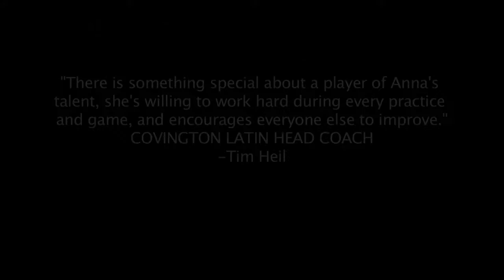Anna Matchinga, Basketball Athlete web.mp4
Anna Matchinga, Basketball Player, of Covington Latin School, class of 2013, excels in several sports, but basketball is her favorite, and she would really like to play in college.  Currently she holds the Covington Latin girls' basketball school record for highest points scored in a single game at 33. Anna is a point guard and shooting guard.  In her last season, she averaged 18.8 points per game, 2.13 threes, 4.83 rebounds, and 3.95 steals. As her Covington Latin coach, Tim Heil has said, it's not often that a player of Anna's talent works very hard at both practices and games, pushing herself and her teammates to improve. He says that this is something that cannot be coached, but comes from within.  Anna would like to play college basketball and her career goal is to become a veterinarian.